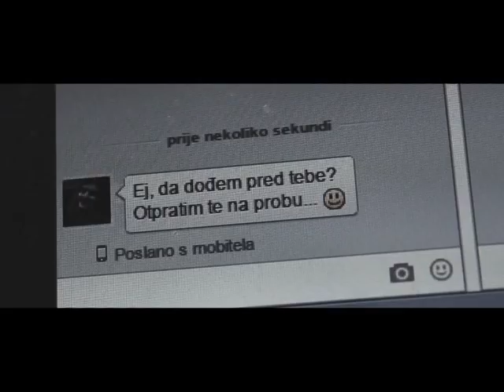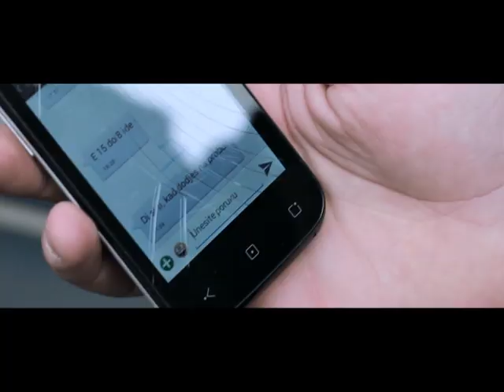DUSTY HATS - AKO KAŽEM (OFFICIAL VIDEO)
Dusty Hats predstavljaju svoj treći singl "Ako kažem", a tekst i glazbu je napisao Dario Duvnjak. Pjesma je snimana u studiju kod Dragomira "Dragianni" Herendica. Dusty Hats predstavljaju i spot za spomenuti singl, koji je sniman u Ivanić Gradu odakle dolaze i dečki iz benda. Snimanje videa komentirao je i bend:

"Spot za singl "Ako kažem" je snimljen u dva dana. Uživali smo u oba dva dana snimanja. Posebno nam je bilo zanimljivo ponovno snimati na više novih lokacija. Sama ideja spota bila je kratkom filmskom pričom pratiti misao i tematiku pjesme u podlozi. To smo postigli tako da je bend malo manje bio usredotočen na samo sviranje, tako da smo se posvetili malo i glumi. Bilo je spontanih i smiješnih trenutaka no uz pomoć redatelja sve se poklopilo, te smo dobili ono što smo i htjeli"", kazali su iz benda.

Redatelj spota je Dario Nikšić, a snimali su ga u Ivanić Gradu, Križu i Zagrebu.